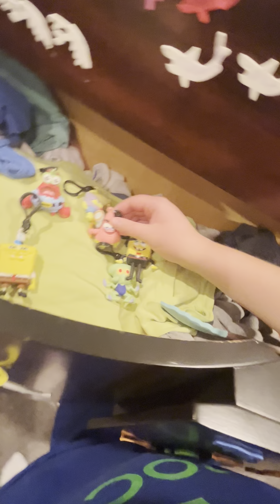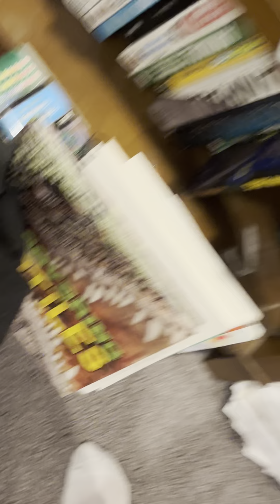SpongeBob Bag Clip Episode 6 Sleep by night clone fight by day